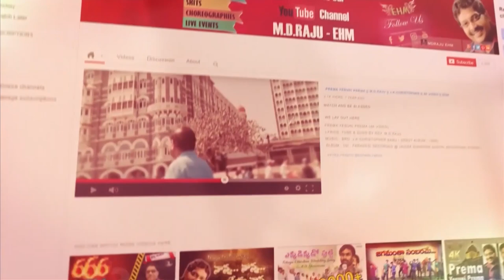స్తుతి నైవేద్యం || 13/01/2022 || కీర్తనల ధ్యానం (4:5,6) || MDRAJU EHM || EP - 13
4వ కీర్తన
5 నీతియుక్తమైన బలులు అర్పించుచు యెహోవాను
నమ్ముకొనుడి
6–మాకు మేలు చూపువాడెవడని పలుకువారనేకులు.
యెహోవా, నీ సన్నిధికాంతి మామీద ప్రకాశింపజేయుము.

4th Psalm
5 Offer right sacrifices, and put your trust in the Lord.
6 There are many who say, “Who will show us some good? Lift up the light of your face upon us, O Lord!”

 Andhra Pradesh, India, Pin : 533001.